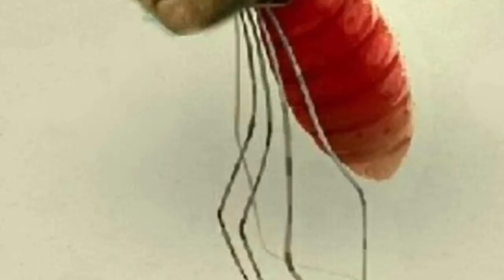Jeremy Olander - Lauderdale (Original mix)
De vuelta a escena y no podía temas que con esta joyita de track Lauderdale & Jeremy Olander - después de poco mas de 2 años que se suspendió el canal de Irabien Miguel, y su censurado ELEKTRPORNØ...me esforzaré por ser mas relajado con el contenido y seguir dando vida a esta música..espacial..sincera.. y sensual.